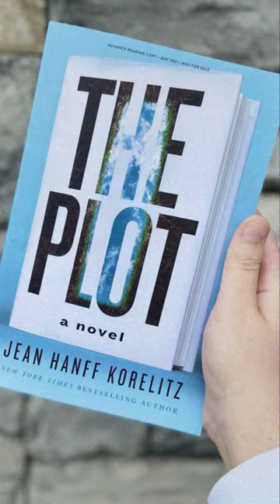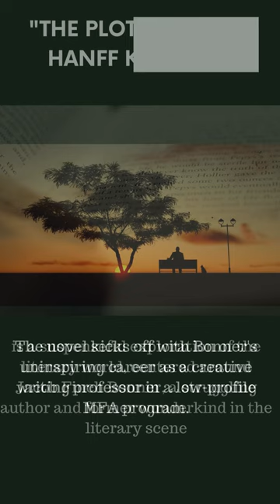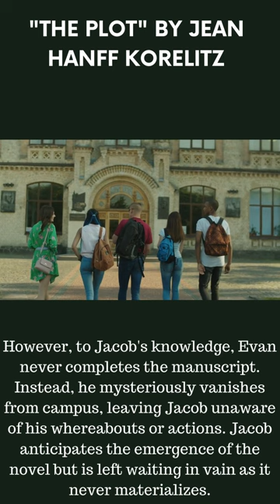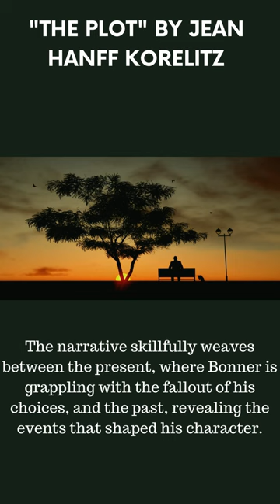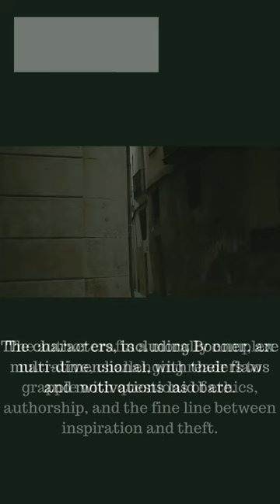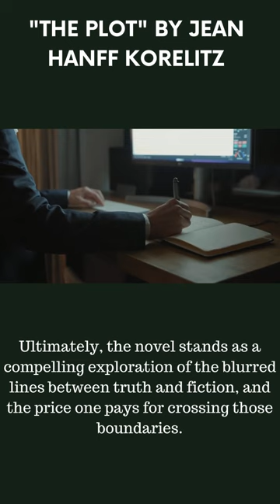📚Book Summary: The Plot by Jean Hanff Korelitz 🕵️‍♂️📖✨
📚 Dive into the gripping world of "The Plot" by Jean Hanff Korelitz! 🕵️‍♂️ Unravel the mysteries of ambition, deceit, and the blurred lines between fiction and reality. Join me in this literary adventure as we explore the captivating story of Jacob Finch Bonner, a struggling author entangled in a web of secrets. 📖✨

🤔🔍 What happens when the boundaries of creativity are pushed to the limit? 📌 Let's discuss the ethical dilemmas, psychological twists, and unexpected turns that make "The Plot" a must-read. 🌟📢